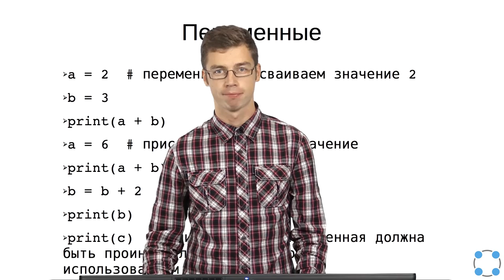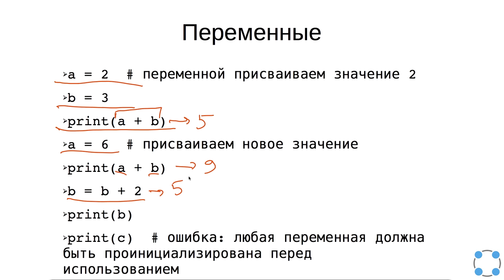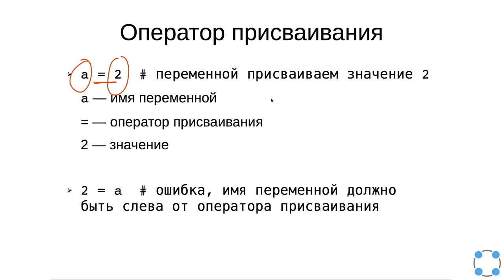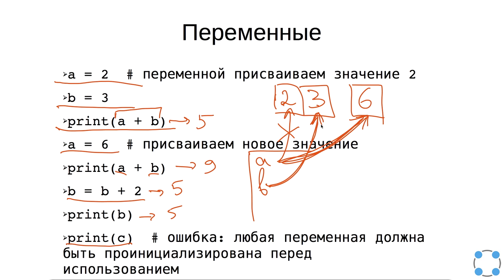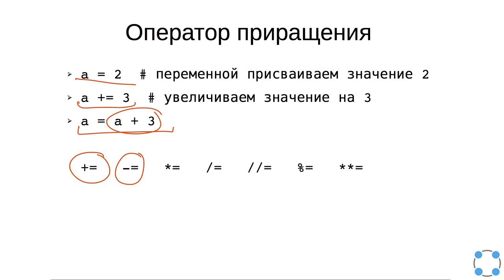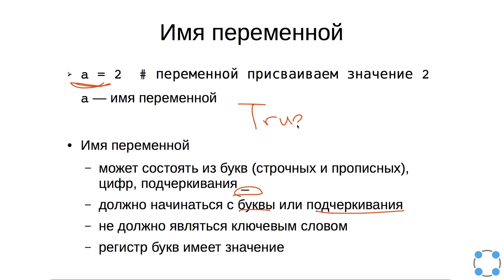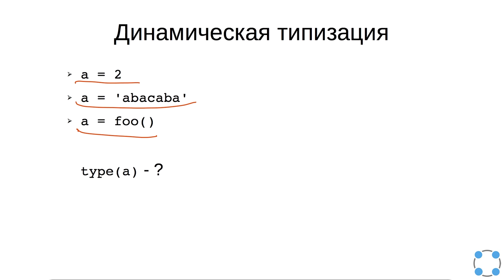Python для начинающих / #17 урок - Переменные. Стандартный ввод/вывод.